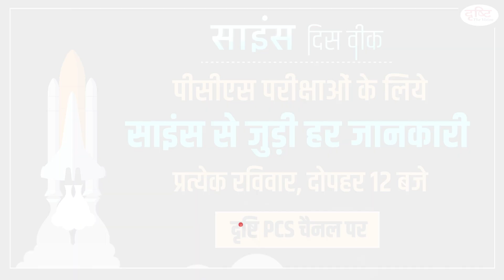Monkeypox declared global health emergency PCS Current News I Drishti PCS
The rapid spread of monkeypox and its outbreak represents a global health emergency, the World Health Organization said on Saturday. So far this year, there have been more than 16,000 cases of monkeypox in more than 60 countries, and five deaths in Africa. The viral disease — which spreads via close contact and tends to cause flu-like symptoms and pus-filled skin lesions — has been spreading chiefly in men who have sex with men in the recent outbreak outside Africa, where it is endemic.

1. Videos by Dr. Vikas Divyakriti To

2. Concept Talk- By Dr. Vikas Divyakirti

6. To The Point- Special

8. UPSC PT Prelims Practice Quiz